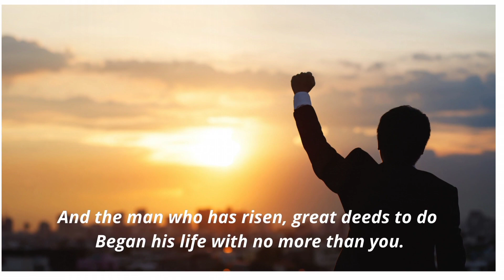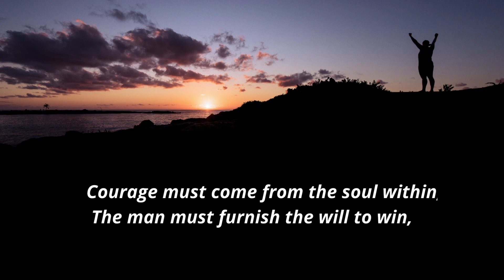Equipment-E.A Guest | RewindThatClass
Equipment
 By Edgar Guest More Edgar Guest